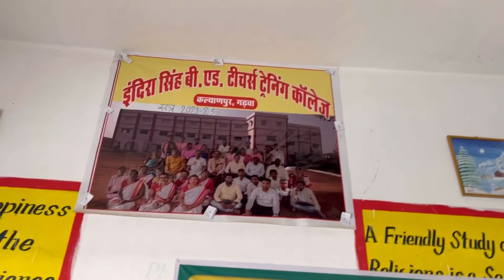Epc 1 B.Ed practical Viva exam 📚🗞exam